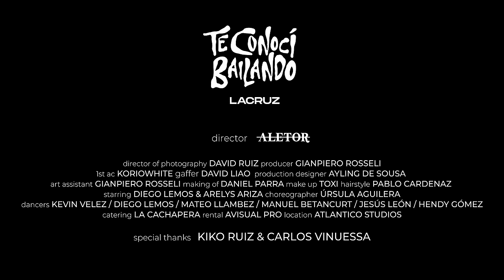TE CONOCÍ BAILANDO - La Cruz (Official Video)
Producción Musical: GIO PRODUCER, JIMMY SELECTA.
Produccion Visual: Alejandro Torres , David Ruiz

LETRA TE CONOCI BAILANDO

Te conocí bailando

Papi, no te voy a mentir
Yo quiero repetir
Esos labios tuyos me enveneno

Pero no me envuelvo fácil
El amor ta en crisis
Pa mi enamorarme es un problema

Y ya se dieron las 12
Date un par de shot para que te lo goces
Tú lo que quieres es que te lo Roce
Pero mañana no me conoces

Yo te conocí bailando
Y desde esa noche me piensas
Pero yo te dejé claro
Que el amor no me interesa(bis)

Te pedí que no te envuelvas conmigo
Yo te hable claro tengo a dios de testigo
Si me buscaste, fue para el nos castigo
Pero tú te envolviste
Y a fuego te fuiste

Yo no ando buscando nada
Que no sea pasar el rato
Me dijo que por mí dejo a su gato
Y yo no me envuelvo
Por más que trato (bis)